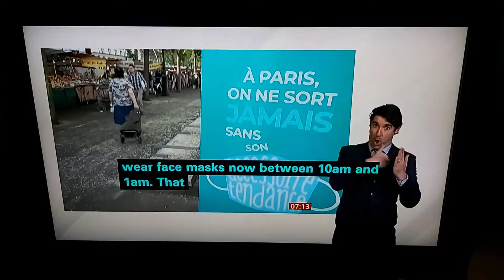Face Mask Covering Mandatory in Paris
BBC Breakfast News at 7:00am with BSL interpreter on BBC News Channel on Monday 10th August 2020.

BBC Europe Correspondent Mark Lowen talks live in Nice next to the beach.